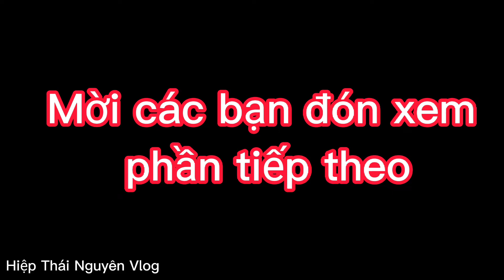Phần 5 || Niềm Vui Của Bà Con H'mông Khi Nhận Được Quà - Charity journey to poor highlands - #50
xin chào khán giả của kênh Youtube Hiệp Thái Nguyên Vlog
hôm nay đoàn mình lại đến với xã sảng mộc - võ nhai - thái nguyên để quyên góp ủng hộ người dân xóm khuổi mèo
ở xóm khuổi mèo có 118 hộ dân thì có 116 hộ nghèo và 2 hộ cận nghèo
người dân nơi đây thật sự khó khăn và thiếu thốn
rất mong nhận được sự ủng hộ của tất cả mọi người
stk VCB 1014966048 ninh Sỹ Hiệp